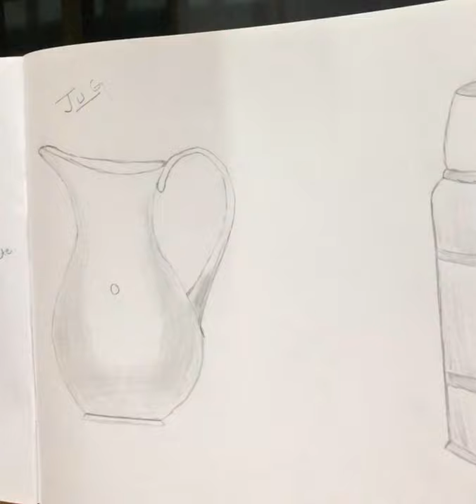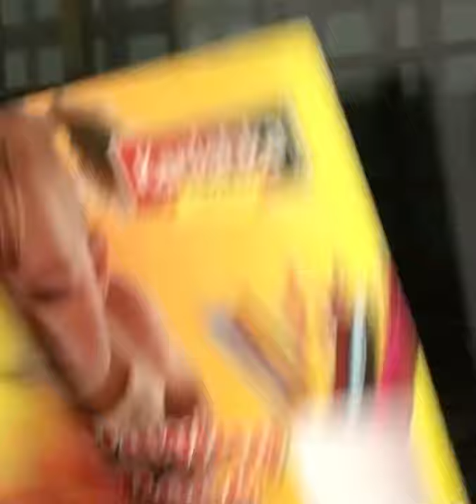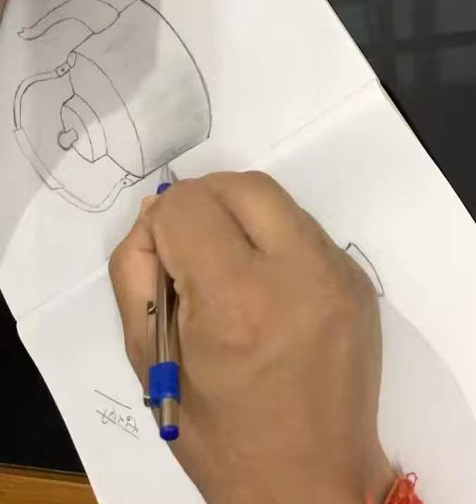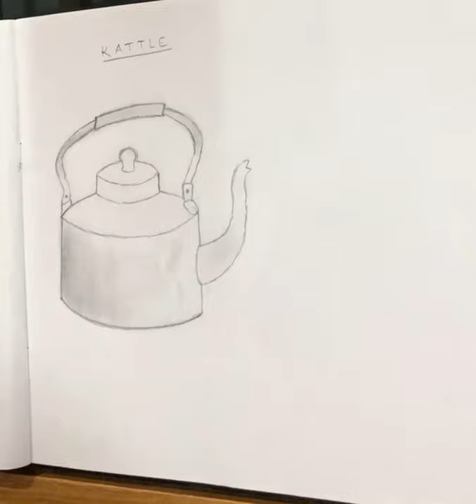स्मृति चित्रण - केतली Art Class 8,9 and 10